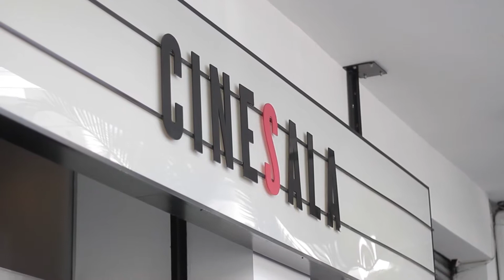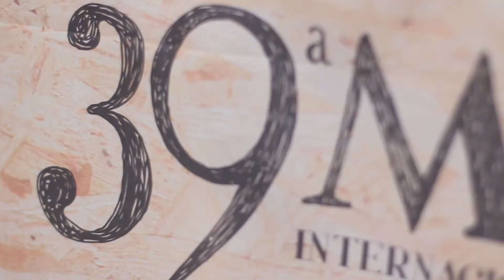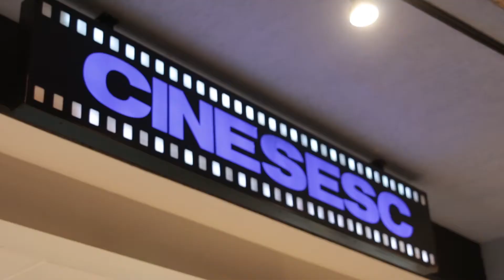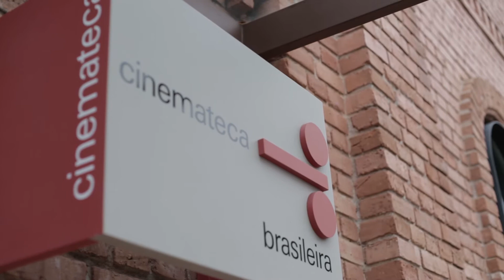39ª Mostra – 27/10/2015